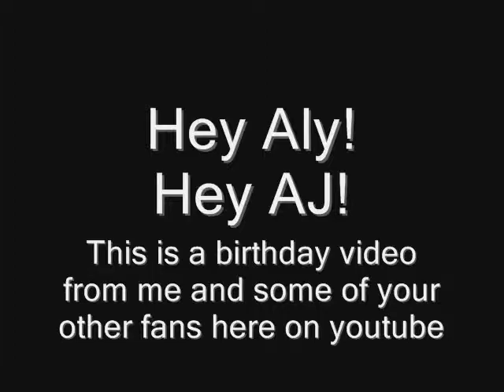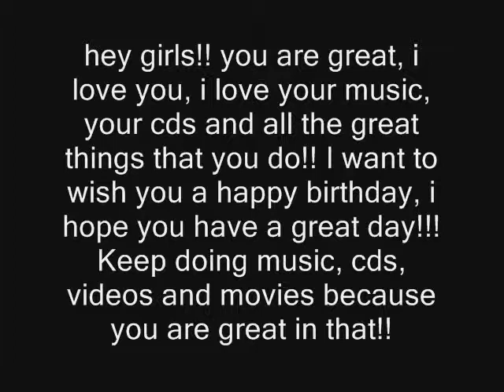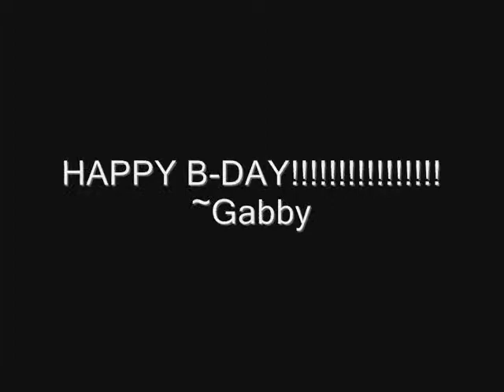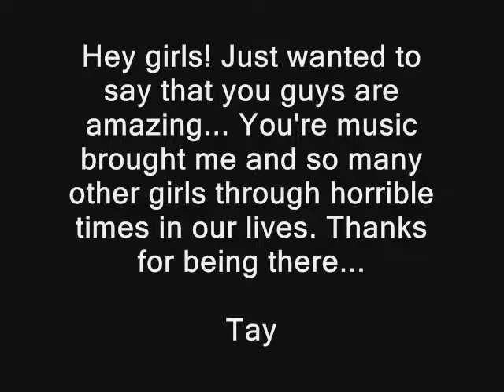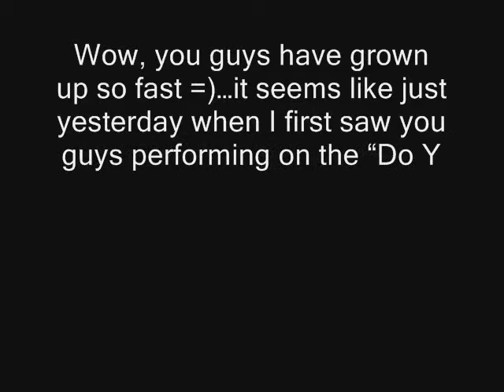Aly and AJ *complete* Birthday Video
It is finished. ahh im so excited after working for over a week it is finally done...A LOT of changes have been made since the preview so make sure to check out all of it...and you have 3 days to point out anything that you either dont like or that I need to add because I'm sending it off Tuesday morning EST so make sure to comment message whatever..remember like it, hate, need to add something lemme know cuz its your video too